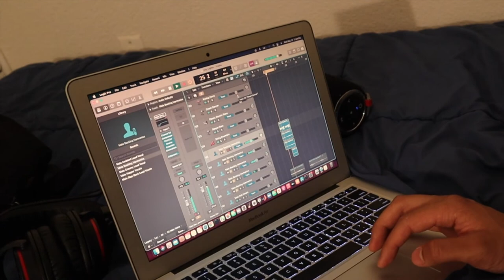Phil Q. - The Making of City Lights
"City Lights" now streaming on all platforms!

It's been a year since my debut single, "City Lights" dropped on all platforms! Thank you guys for all the support you've given me!

New music this Summer!